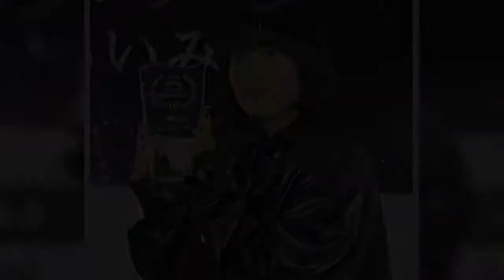ＵＳＥＮランク年間総合で１位はあいみょん「応援してくれたファンのおかげです」